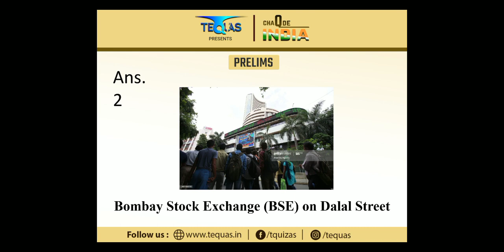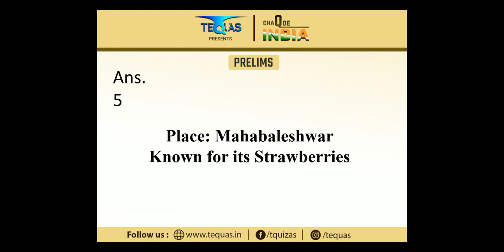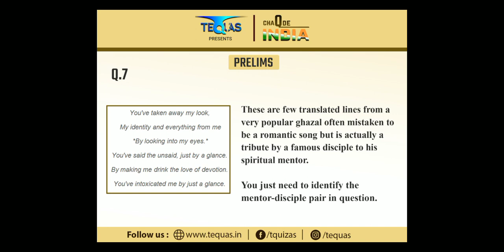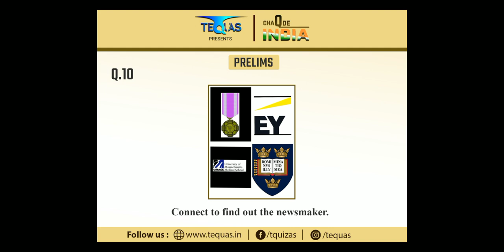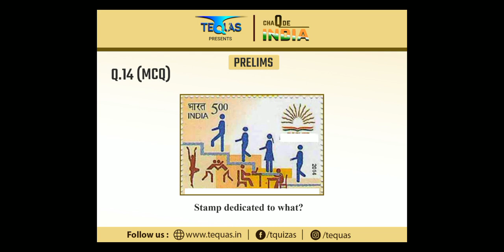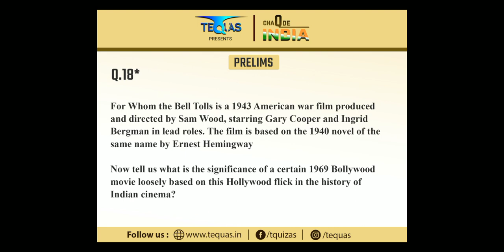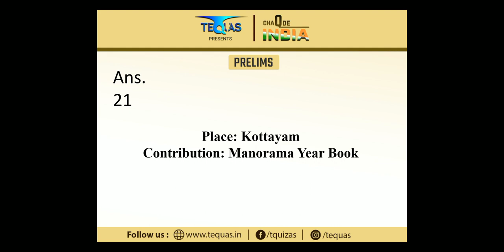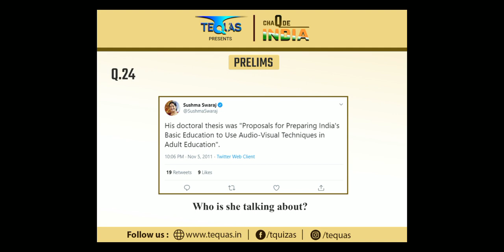ChaQ de India | Prelims | Independence Day Quiz | TEQUAS | Rajibul Awal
These are the answers for the quiz that happened on 13th August whose final will be on 15th August.

Research Team
Kaustav
Sayan
Abhijit
Sasanka
Rajibul

Thanks
Team TEQUAS